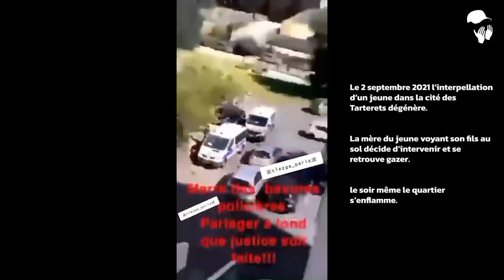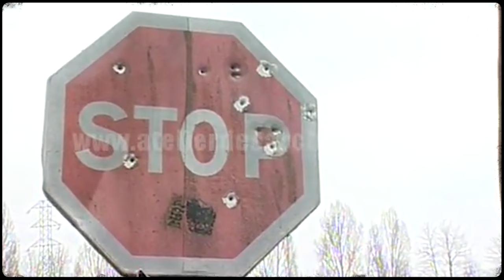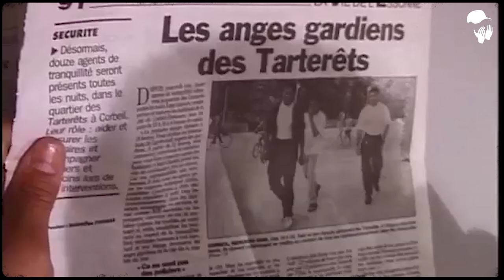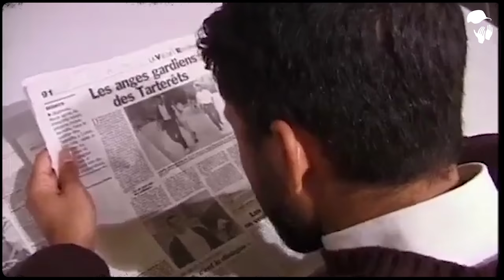Les Tarterêts, 30 ans d'échec politique.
La semaine dernière on s'est rendu dans la cité des Tarterêts suite à l'interpellation violente d'un jeune sur sa moto. La mère du jeune s'est retrouvé asperger de gaz lacrymogène pendant cette interpellation. Le soir même, et pendant plusieurs nuits la cité s'est enflammé. Plusieurs habitants ont accepté de parler à visage découvert face à nos cameras, sans filtre, brut.
Un grand remerciement à S-pion, son manager, Samir et tous les habitants.

Pour SOUTENIR SAMIR n’hésitez à vous rendre à son épicerie !